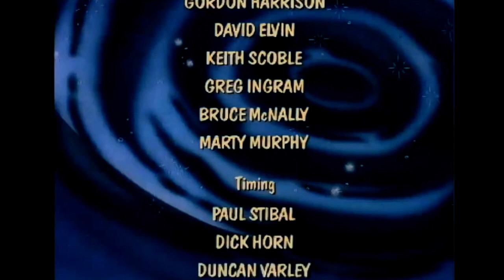Bimble's Bucket - The Birds (1996)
Here's another episode of Bimble's Bucket!

In this one, the seventh one, Dolly Clackhanger the Witch accidentally transforms Bilge and Oiler into giant birds, giving them an advantage in stealing the bucket, though without Teeny Weeny in this time.

I apologise if the picture keeps stopping and starting throughout.